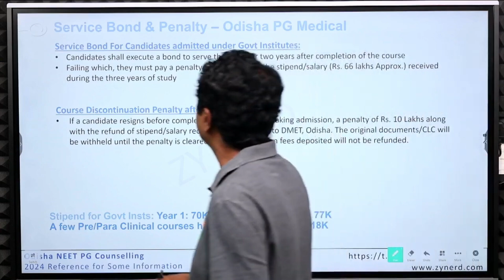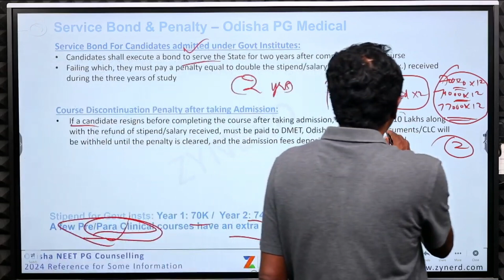Odisha State Counselling | Service Bond & Penalty | NEET PG – 2025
In this video, we have explained in detail about the Service Bond & Penalty in Odisha State Counselling for NEET PG - 2025.

PG Medical,
Directorate of Medical Education & Training,
Odisha, Bhubaneswar

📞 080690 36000